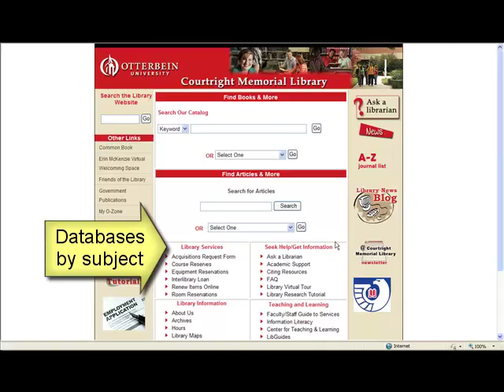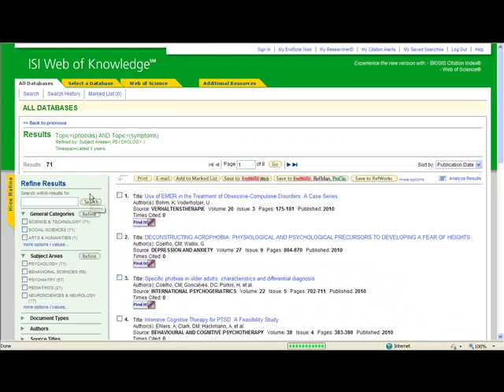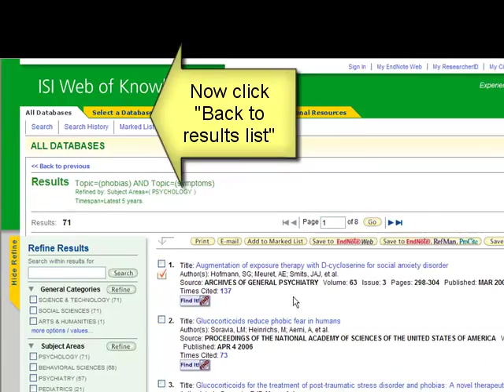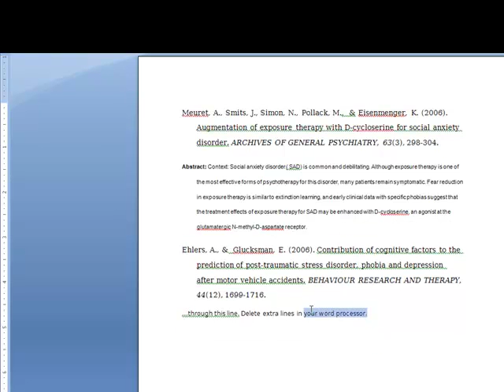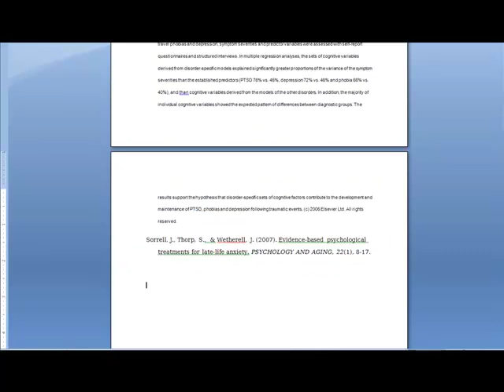Social Sciences Citation Index Demo